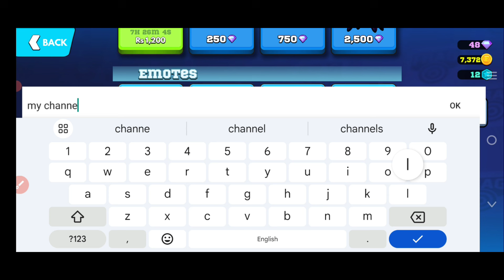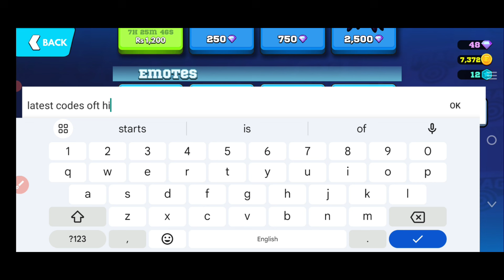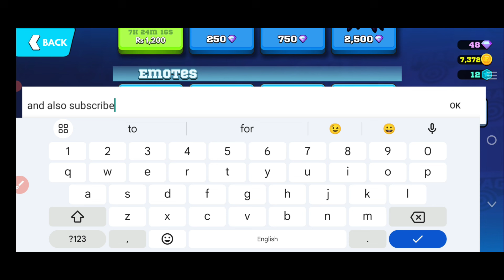💎New💎 Frag Pro Shooter Gift Code 18 August 2024 || Frag Pro Shooter Codes